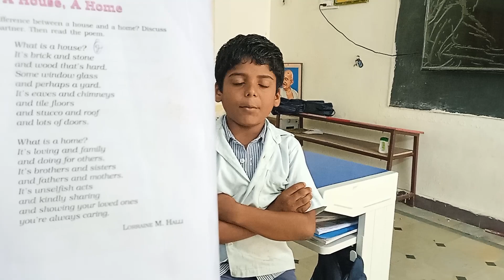jaya prakash poem telling